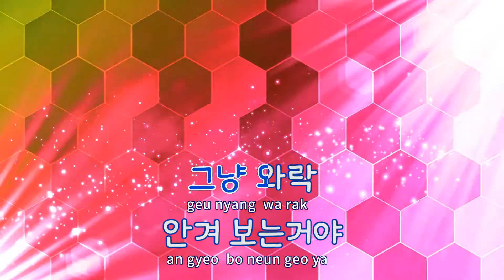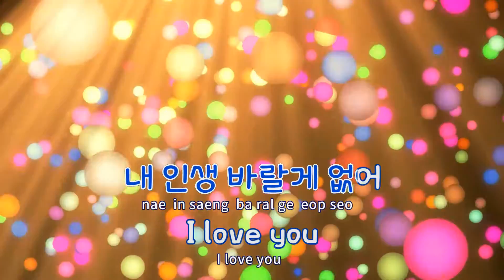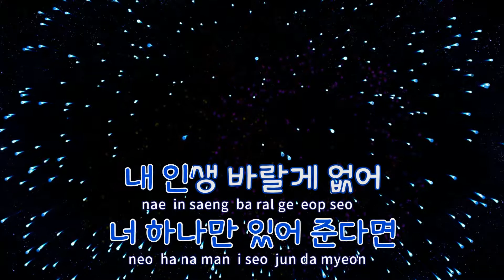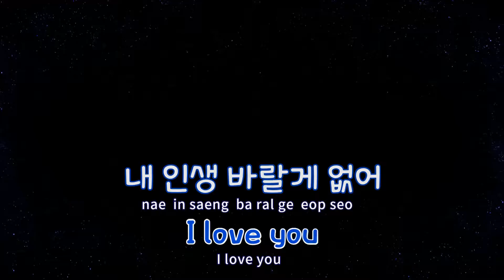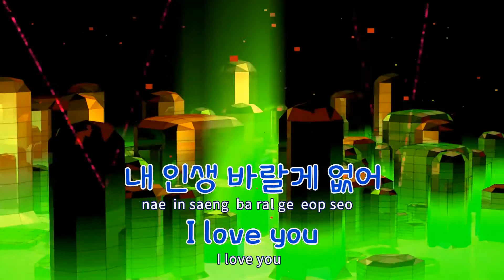[TJ노래방] 해변 Mood Song - 윤종신 / TJ Karaoke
해변 Mood Song  --  윤종신